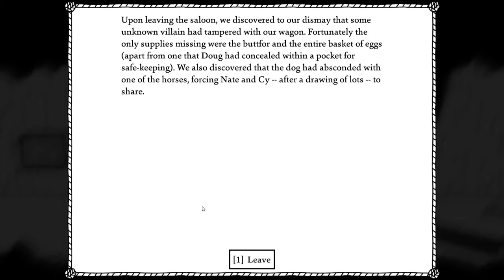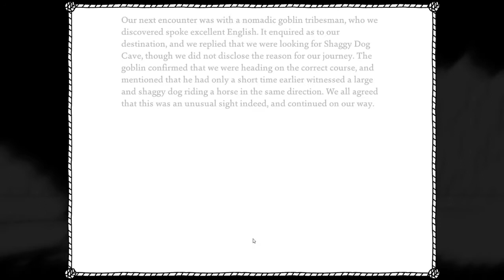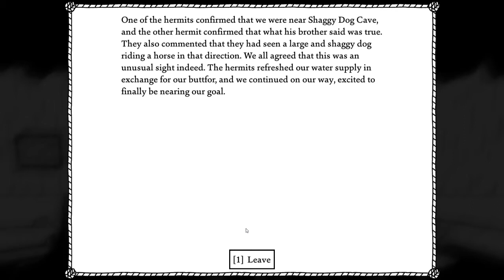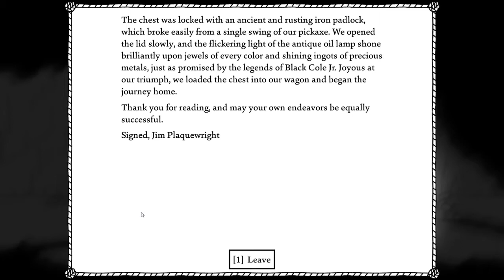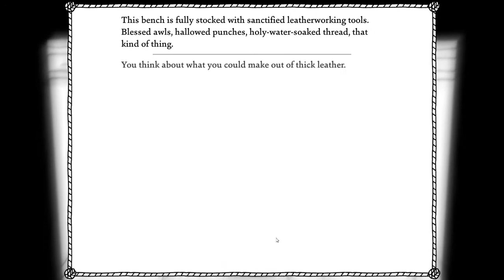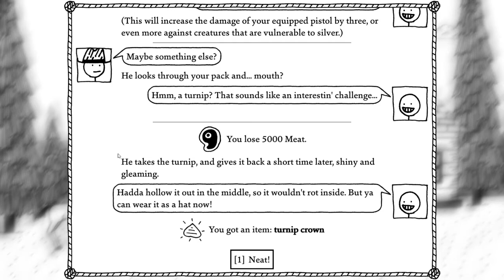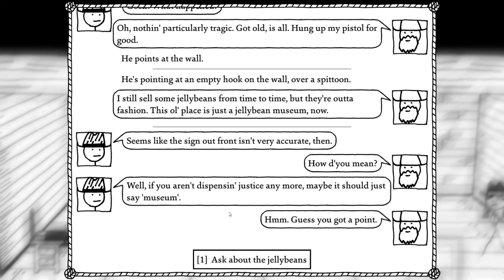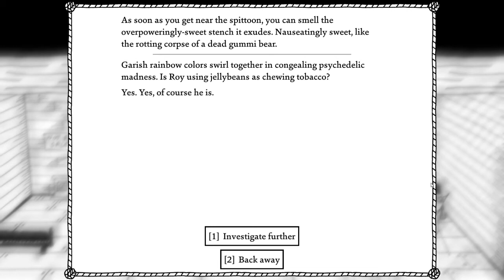Let's Play West Of Loathing 09